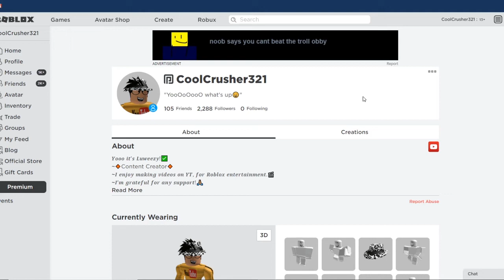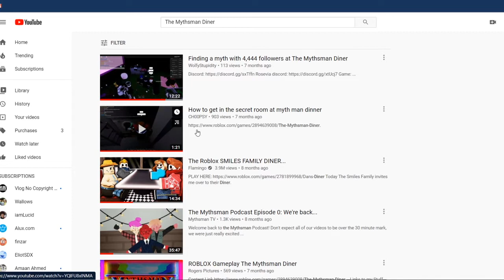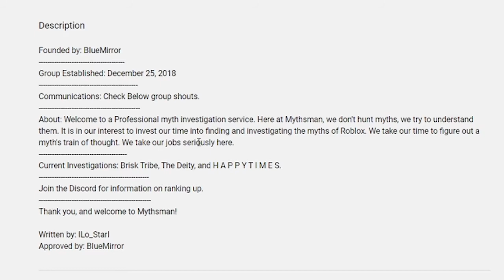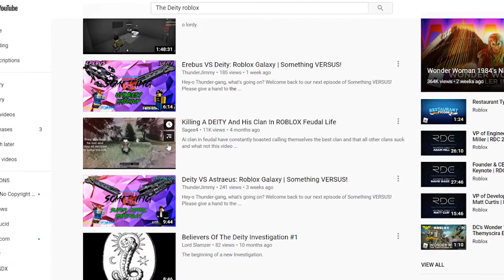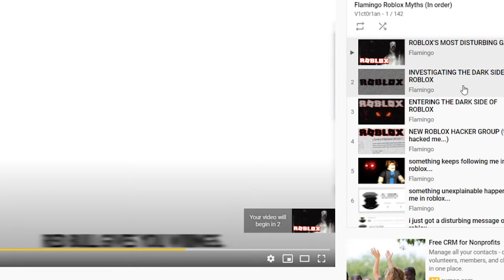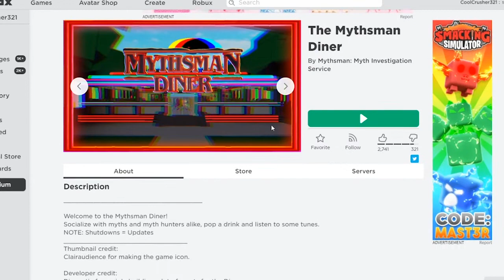I can't believe I've never seen this game before!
I came across this game, & decided to show you guys my experience
𝓜𝔂 𝓡𝓸𝓫𝓵𝓸𝔁 𝓖𝓻𝓸𝓾𝓹:
(I usually don't accept friend requests, so follow me instead. Followers can join my game, and message me.)